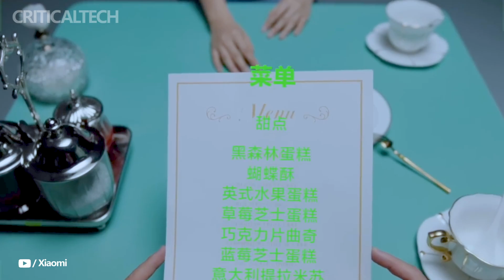Xiaomi Mijia Smart Audio Glasses 2024!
As planned, today Xiaomi launched its latest Mijia Smart Audio Glasses in China. These smart glasses seamlessly combine audio capabilities with stylish eyewear, offering a unique blend of technology and fashion.

Mijia smart audio glasses have a customizable design with six interchangeable frames. If you need to, you can also adjust the glasses to your specific vision requirements.

As the name suggests, the focus of these glasses is on sound. They use air conduction technology to transmit sound to the ear canals. Inside the glasses are ultrasonic speakers that use the algorithm of the structure of the sound cavity, which provides a clear and exciting sound.

In addition, the dual anti-leakage technology prevents leakage during calls, and the noise canceling function ensures optimal communication quality.

The glasses provide an impressive battery life, supporting up to 10 hours of music playback, 7 hours of phone calls, 24 hours of basic use and more than 11 days of standby time. They are conveniently charged through a magnetic contact point on the temples of the glasses.

The Mijia Smart Audio Glasses are also quite light (37.7g) and have ergonomic features such as independently adjustable nose rests and a removable hinge for comfort and convenience.

There's also smart wear detection technology that allows you to automatically pause the music when the glasses are removed.

Additionally, the headphones support intuitive gesture controls that allow users to perform actions such as play/pause music, adjust volume, switch tracks, and more. Users can also interact with the glasses using compatible voice assistants.

Xiaomi Mijia Smart Audio Glasses will be available for crowdfunding in China via Xiaomi Youpin from March 27 to April 10. The price is set at 459 yuan (~$63) for the fundraising period, after which the glasses will retail for 599 yuan (~$83). Xiaomi will announce the availability details after the successful completion of the crowdfunding.